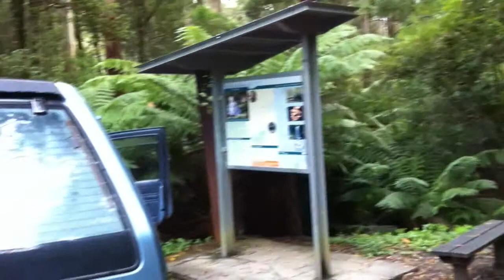Campsite in the Otways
This is where we ended up camping after the flat tyre disaster.